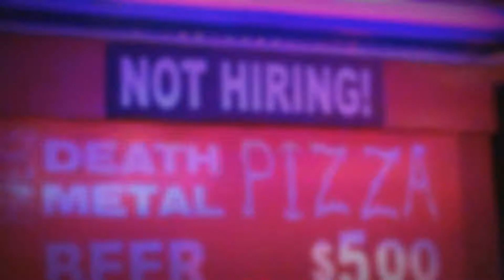SXSW 2013 Austin TX (Night Footage) +MTV Woodie Awards Show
Night clips from this year's SXSW Music Festival in Austin, TX - Live Music Capital of The World!  Shout out to MtvU crew for treating us like Kings (even though we're jesters) at the Woodies.  Great Show!  See my other videos for daytime SXSW footage...

Macklemore & Ryan Lewis at 1:25
(didn't record Adele - too busy enjoying the show)